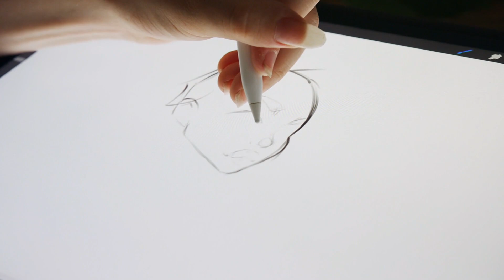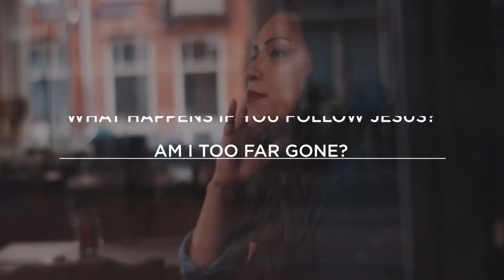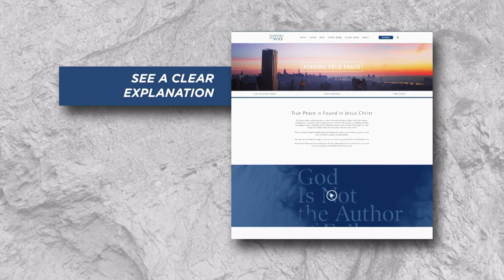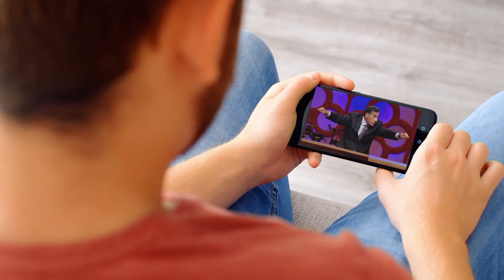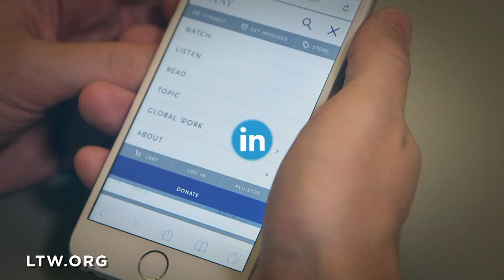Growing In Your Love For Jesus (Part 5)| Dr. Michael Youssef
Examining Jesus’ letter to the church in Ephesus, Dr. Michael Youssef helps you grow in your love for Jesus. In Growing in Your Love for Jesus, Dr. Michael Youssef examines Jesus’ letter to the church in Ephesus to discover how you can love Jesus more today than yesterday. In part 5, Dr. Youssef teaches from the Word of God that loving Jesus will capture your imagination, emotion, and visualization – transforming your soul for eternity.

00:00:00 - Loving Jesus With Your Soul
00:00:55 - The Hemispheres of the Brain and Your Love for God
00:03:30 – Loving Jesus Must Capture Your Imagination, Emotion, and Visualization
00:06:20 - The Application of Imagination and Visualization in Understanding Scripture
00:09:54 - Visualizing the Pain of Jesus' Betrayal and Crucifixion
00:13:43 - The Torture of Roman Crucifixion
00:17:50 – Jesus is The Lord of Glory
00:21:00 – How Do I Love Jesus?
00:23:31 - Testimonies and Encouragement from "Leading The Way's" 20th Anniversary Celebration
00:25:31- Reaching the Next Generation with Candid Conversations Podcast

To help Leading the Way reach more people worldwide, Join us in our mission to passionately proclaim uncompromising truth.
About Dr. Michael Youssef:
Born in Egypt and living in Lebanon and Australia before coming to the United States, Dr. Youssef fulfilled a childhood dream of becoming an American citizen. With degrees in theology and social anthropology, God has gifted Dr. Youssef with a bold voice to bring Biblical clarity to today's issues and speak to a worldwide audience. His life's mission, marked by a solid commitment to Christ since age 16, continues to inspire and guide believers around the globe.